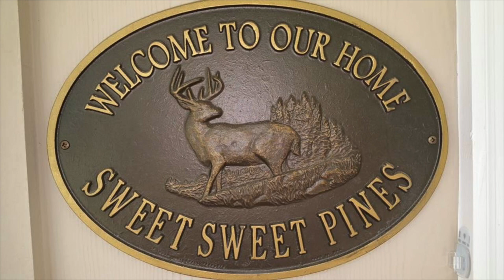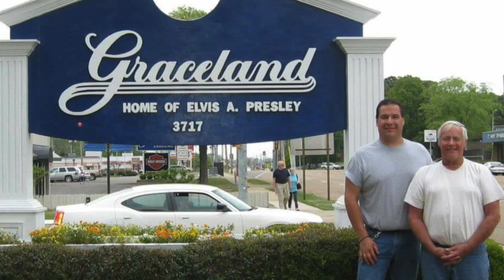TERRY HINES ROSBERG FAMILY AND FRIENDS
This video is about TERRY HINES ROSBERG FAMILY AND FRIENDS